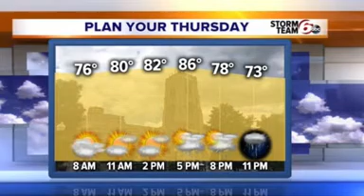Today: Last of heat, but storm chances increase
Today will be the last of the hot days that we will have to deal with for a little while.